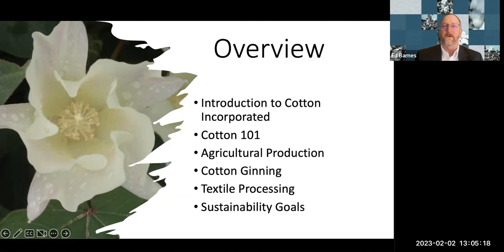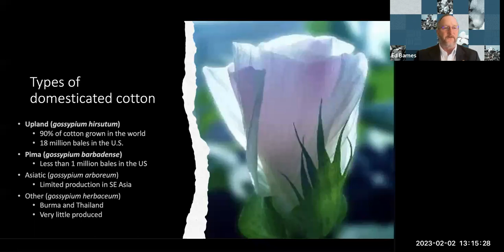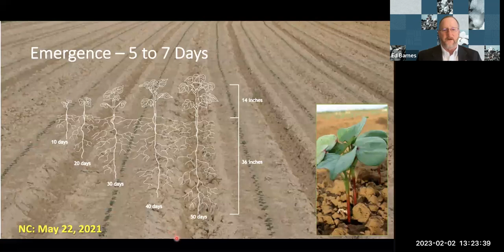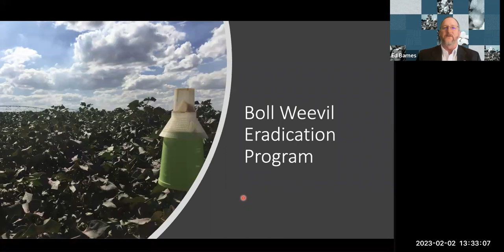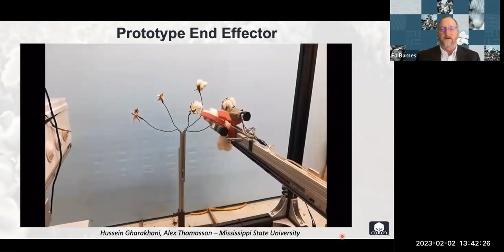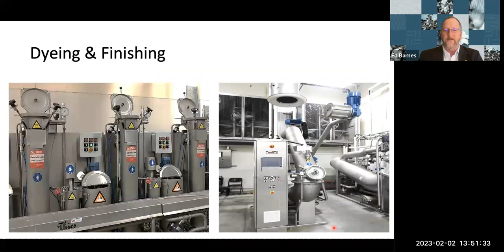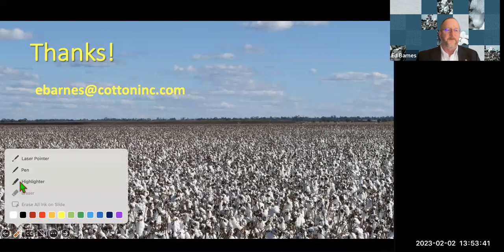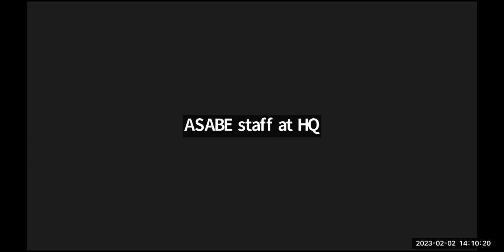ASABE Member Hour: Producing Cotton in North Carolina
Ed Barnes from Cotton Incorporated presents on cotton production in the United States. Originally presented February 2, 2023